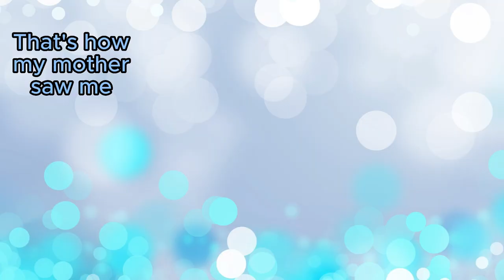Yorkshire Terrier Finik. My story in pictures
Meet Finik, the adorable Yorkshire Terrier who has filled our lives with love and joy! In this heartwarming video, we present Finik's incredible journey through a series of captivating pictures. From puppyhood to present day, you'll witness Finik's growth, adventures, and the special moments we've shared together. If you're a dog lover or simply enjoy heartwarming stories, this video is a must-watch! Join us as we cherish the beautiful memories we've made with our beloved Yorkshire Terrier, Finik.